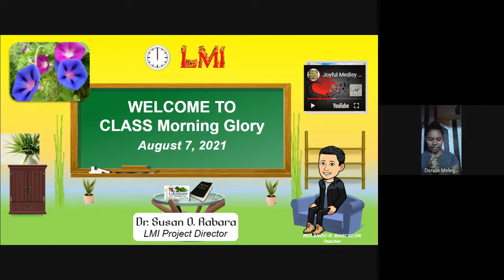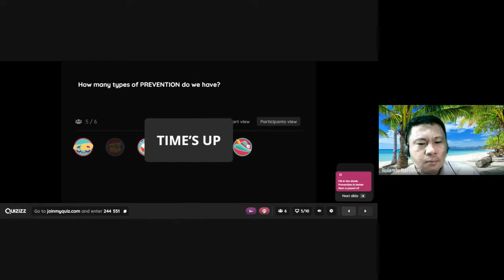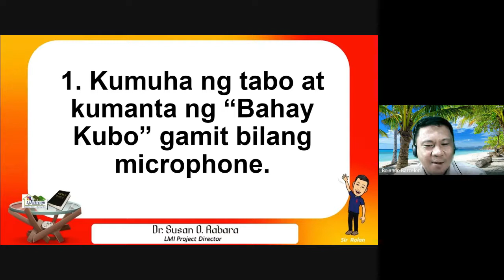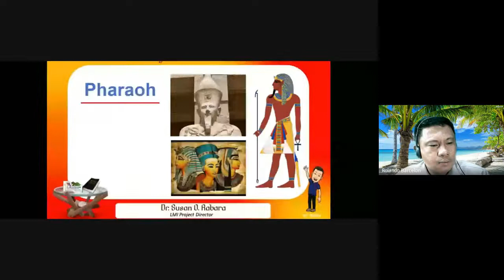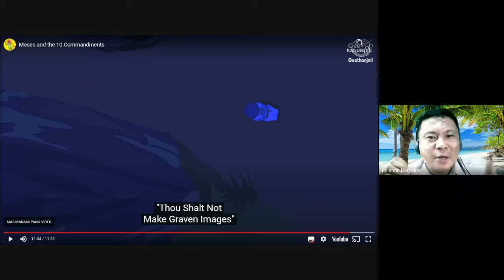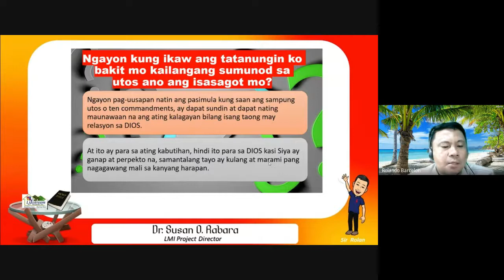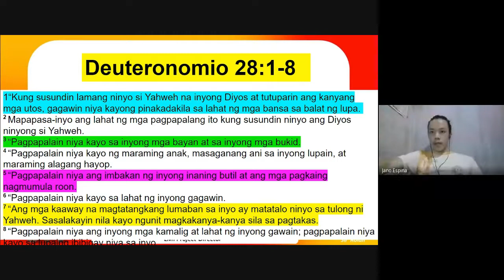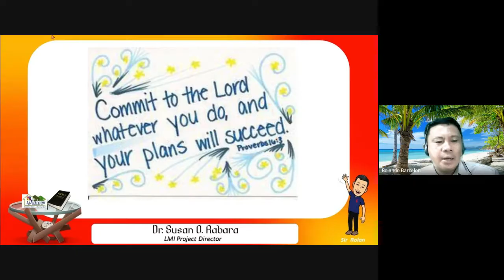Introduction to Ten Commandments (Group B - August 7, 2021)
Mother Lesson Teacher:  Ma'am Jo-anne Venturina of LMI
Thanks po Ma'am Jo-anne!